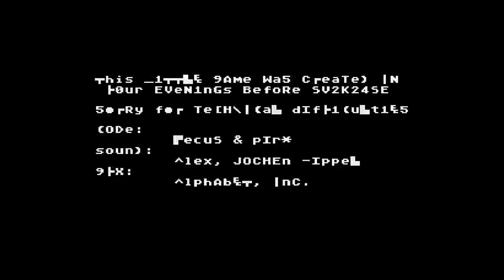Technical Difficulties - No Internet! (The Dino Crisis) by Alex and Pecus and Pirx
Entry in SillyVenture 2024 Summer Edition - Atari XL/XE - Game Compo